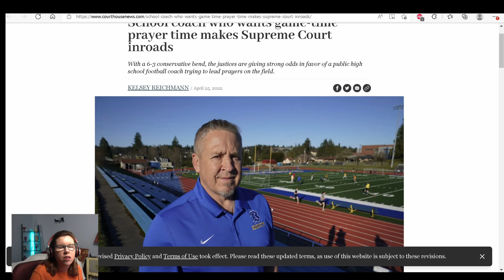Supreme Court Hears Case of Highschool Coach Fired for Praying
The Supreme Court is hearing the case of Joe Kennedy, a high school football coach who lost his job due to praying with players at games.